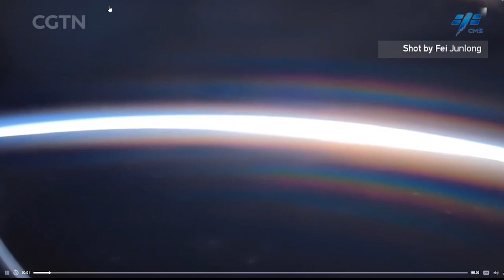DO ESPAÇO: O PRIMEIRO NASCER DO SOL DE 2023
loja Nerd aos 50, endereço alternativo DO ESPAÇO: O PRIMEIRO NASCER DO SOL DE 2023
🔻🔻 Links importantes🔻🔻
Os tripulantes da missão  Shenzhou-15 estão na estação espacial chinesa Tiangong desde novembro. Eles enviaram uma gravação em vídeo do primeiro nascer do sol de 2023, para desejar maior prosperidade à China para o ano, e aqui neste vídeo eu retransmito a todos vocês espaçonautas!

🔻🔻 Links importantes🔻🔻

Compre acessórios incríveis de astronomia para smartphones e equipamentos óticos